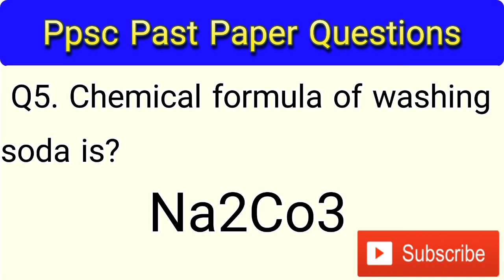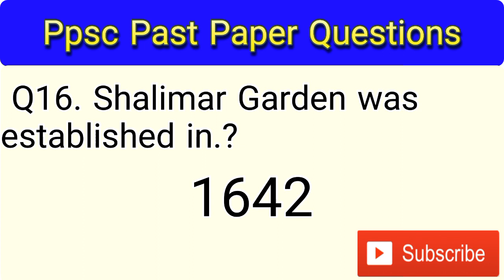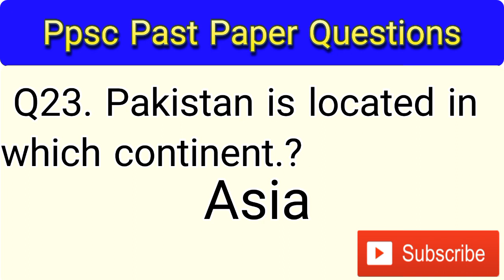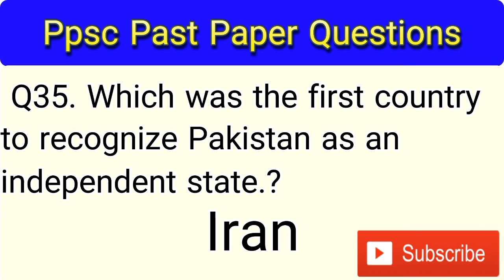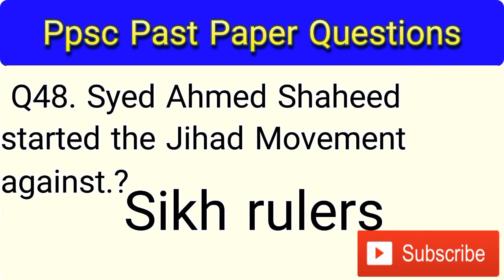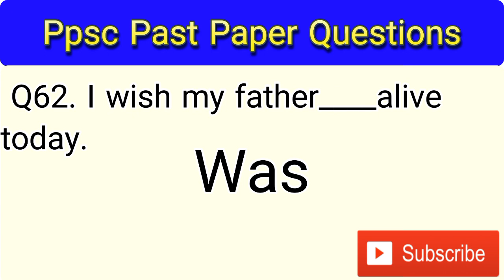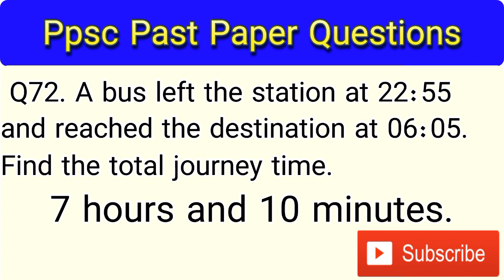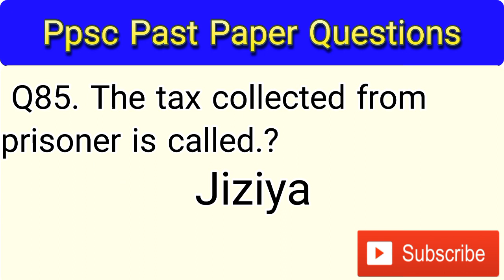PPSC Solved Past Paper || 100 Mcqs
AoA Dear viewers!
In this video we will learn about the solved past paper of PPSC.
After watching this video you will be able to prepare better for your upcoming competitive exams.
Thanks.

literacy mobilizer
literacy mobilizer preparation
literacy mobilizer ppsc past papers
ppsc job test preparation
ppsc most repeated questions
ppsc past papers questions
literacy mobilizer work
ppsc
ppsc general knowledge preparation
ppsc assistant past papers
nts test preparation
ppsc literacy mobilizer jobs
literacy mobilizer past paper
pts test preparation
fpsc test preparation
solved papers 2022
ppsc past papers
ppsc past solved papers
past papers
ppsc lecturer past papers
general knowledge mcq
top most repeated ppsc mcqs
previous papers of assistant
how to prepared ppsc
past paper
literacy mobilizer jobs test preparation
general knowledge
ppsc islamiat mcqs
ppsc pakistan studies mcqs
most important ppsc past papers mcqs
most repeated ppsc past papers
ppsc literacy mobilizer
literacy mobilizer past papers pdf
ppsc literacy mobilizer past papers
ppsc assistant complete solved paper 2022
ppsc ad labour welfare past paper
today paper for assistant director ad labour welfare
general knowledge questions
important ppsc past paper mcqs
most important ppsc past paper mcqs
ppsc general knowledge most repeated questions
ppsc lecturer complete solved paper 2022
most repeated ppsc past paper mcqs
repeated ppsc past paper mcqs
most important ppsc mcqs
most repeated ppsc mcqs
most informative ppsc past paper mcqs
gk past paper mcqs
ppsc preparation for literacy mobilizer
ppsc past paper of assistant
ppsc most repeated english mcqs
ppsc most repeated mcqs general knowledge
ppsc most repeated mcqs
assistant punjab public service commission
gk questions and answers
questions with answer 2023
fpsc general knowledge questions with answers 2023
general knowledge questions with answers 2023
ppsc general knowledge questions 2023
top 30 most repeated mcqs from past papers 2023
ppsc today paper
ppsc assistant punjab public service commission
ppsc new paper junior clerk paper
fpsc past paper
sub inspector solved paper 2022
sub inspector past papers
sub inspector solved paper
junior clerk past papers
junior clerk cts paper
most repeated ppsc mcqs with answers
pak mcqs with answers
ppsc assistant paper 2022
mcqs
ppsc assistant paper ppsc department
ppsc assistant rawalpindi development authority
ppsc assistant environment protection
ppsc labour officer 2022 paper
ppsc labour inspector 2022 paper
ppsc assistant 2022 paper
past papers of assistant
ppsc jobs
solved mcq ppsc gk
ppsc complete solved mcq paper
old paper ppsc
solved mcq gk
mcq ppsc exam
past paper ppsc mcq
ppsc test preparation for literacy mobilizer
previous papers of assistant director
past papers of assistant director
ppsc assistant director past papers
ppsc assistant director paper 2022
assistant director (bs-17)
parole probation officer
general knowledge test
very important ppsc past paper mcqs
knowledge
basic knowledge
general knowledge exam
knowledge portal
ppsc lecturer library science solved past paper
ppsc syllabus for librarian
ppsc librarian paper
general science
everyday science for pms
everyday science for css
etea general knowledge mcqs
today librarian paper
librarian
fpsc
ppsc past paper pdf book latest edition of imtiaz shahid
pakmcqs youtube
pakmcqs official
past papers pdf
testpoint.pk
test point
pakmcqs
ppsc lecturer
top 50 ppsc mcqs in pdf
ppsc islamiat mcqs pdf
ppsc pakistan study mcqs in pdf
top most repeated ppsc mcqs in pdf
50 most important ppsc past papers mcqs in pdf
top 50 most repeated ppsc mcqs in pdf
ppsc monitor past papers
ppsc past papers mcqs solved pdf 2020
today ppsc paper
labor ppsc past papers
labour inspector
labour officer past papers
assistant director
ppsc labour inspector past papers
assistant director labour welfare
ppsc paper today assistant director labour welfare